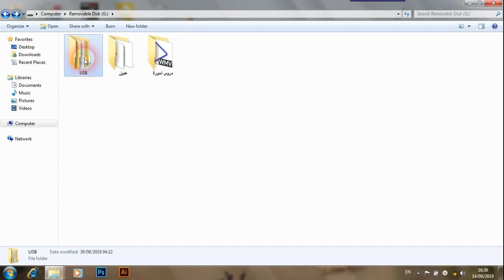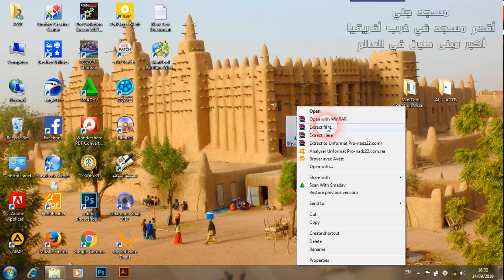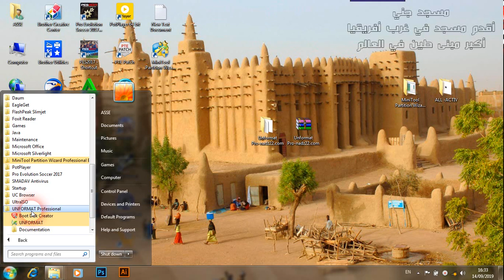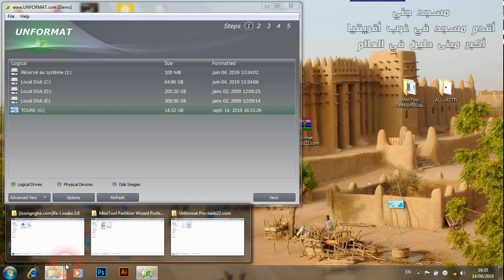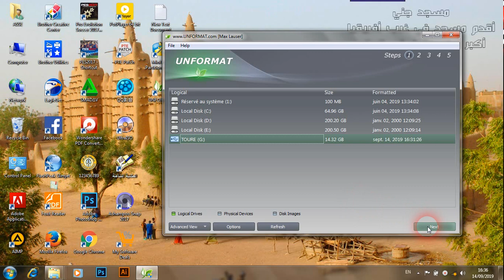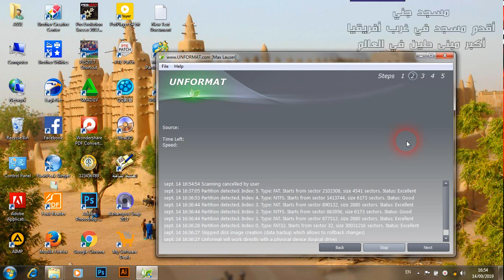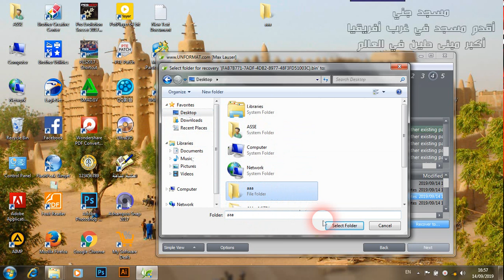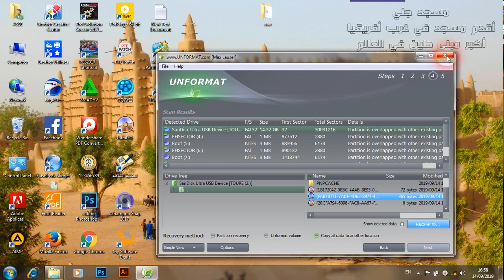استرجاع ملفات بعد فورمات